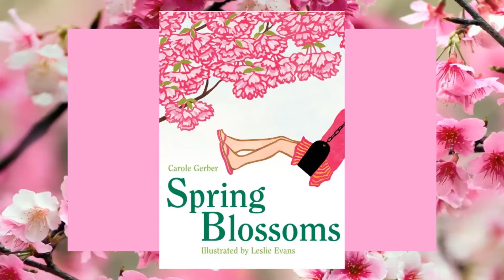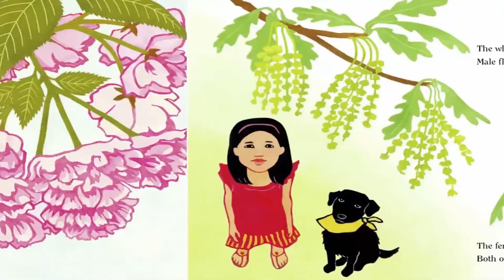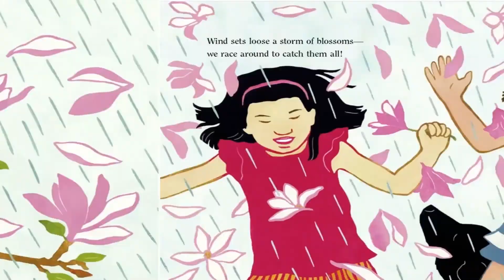Spring Blossoms by Carole Gerber and Leslie Evans / Story Time Read Aloud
Spring is here! Trees and flowers are once again in full bloom.